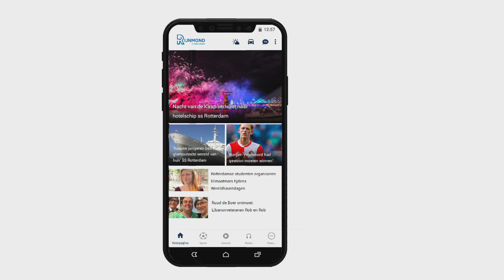Terugblik promotie Sparta naar eredivisie (2005) in Rijnmond Sport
Ondanks dat de sportwereld volledig stil ligt, houden wij je op de hoogte van het laatste sportnieuws uit de regio. Natuurlijk via deze website, maar ook iedere maandag en vrijdag op TV Rijnmond.In deze aflevering zien we een portret van Peter van der Veen. De Rotterdamse trainer maakte furore als jeugdtrainer voor met Oranje -17 onder meer Europees Kampioen te worden.Van der Veen is onlangs begonnen aan de cursus UEFA Pro en gaat voor zijn kans in het betaalde voetbal. Aankomend seizoen loopt hij stage bij Excelsior onder hoofdtrainer Marinus Dijkhuizen. Vijftien jaar geleden, op 9 juni 2005, keer Sparta na drie jaar terug naar de eredivisie. De Rotterdammers wonnen in de nacompetitie van Helmond Sport. Rijnmond Sport was daar natuurlijk bij en vierde het feestje in de kleedkamer mee. Bekijk hierboven de volledige uitzending van Rijnmond Sport.